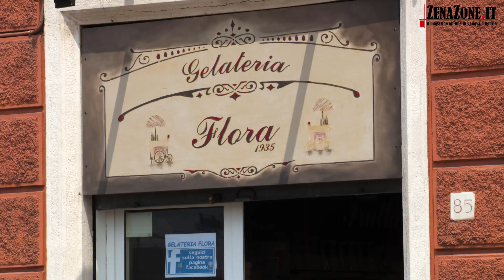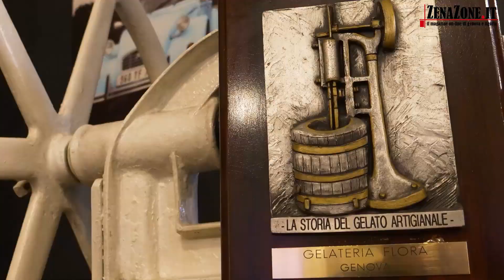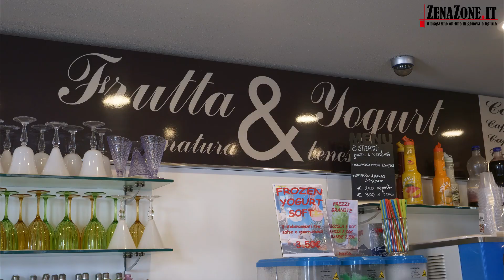Il gelato migliore di Genova secondo i lettori di ZenaZone.it è a Prà - Gelateria Flora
Il gelato migliore di Genova?
secondo i lettori del format ZenaZone.it per provarlo bisogna andare a Prà dove la Gelateria Flora produce gelato fin dal 1935.
Da Flora a Maura, attuale titolare che ha appreso i segreti della gelateria da Flora dalla quale ha appreso anche la passione per il gelato, ancora più importante perché la tecnologia ha notevolmente mutato il modo di fare il gelato, dando la possibilità di migliorarlo sempre di più a patto di sapersi aggiornare.
Ed evidentemente Maura e la sua socia hanno saputo portare avanti la loro passione molto bene se è vero che quasi un lettore di ZenaZone.it su quattro ha votato per il gelato della Gelateria Flora.
Il segreto? Maura dice che non ci sono segreti ma spiega che è importante educare il cliente alla stagionalità dei prodotti, le materie prime sono importanti e non sono disponibili tutto l'anno, per cui anche il cliente deve saper scegliere e in questo alla Gelateria Flora al cliente viene proposta una quantità incredibile di gusti ma tutti stagionali, senza alcun risparmio sulla qualità delle materie prime che devono essere eccellenti.
In poche parole: tradizione, passione, stagionalità e materie prime, è questo il segreto di Maura per produrre quello che i nostri lettori hanno votato come il miglior gelato di Genova del 2017.

CLASSIFICA IL GELATO PIU' BUONO A GENOVA
1°- Flora: 23,82%
2°- Fruit&Ice Cream Factory: 16,91%
3°- Profumo di Rosa: 14,41%
4°- La Cremeria delle Erbe: 8,50%
5°- U Gelato du Caruggiu: 7,70%
6°- Gelatina: 7,50%
7°- Profumo: 6,50%
8°- Vaniglia: 5,50%
9°- Viganotti: 5,00%
10°- La Gelateria di San Nicola: 4,00%